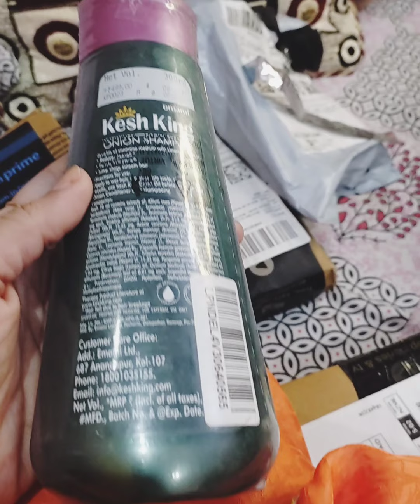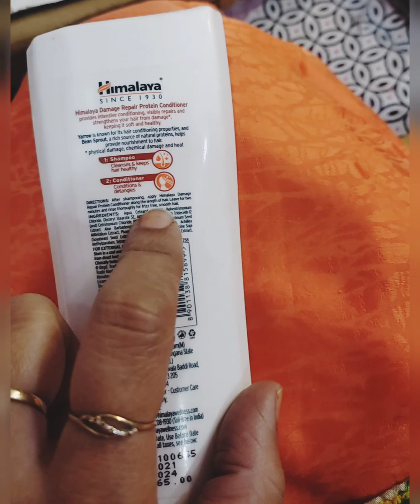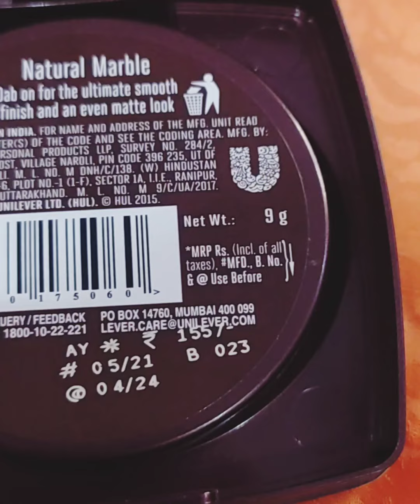Huge *Amazon* Haul💗|| Best skincare haircare & makeup available in product discounted price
Hy dear guyz wlcm again back to u in siddhi tips. and mei hu apki apni dost meenu.
or guyz is video mei mene apke sath Amazon haul share kiya hai joki skincare haircare and makeup products ka hai.ye sab product acche brand ke hai or sale time mei discounted price per available mil jate hai.

products link is in below

biotique after shave gel

Biotique Bio Wild Grass A Soothing After Shave Gel For Men, 120Ml

Himalaya repair conditioner

sanfe intimate wash

lakme compact coral shade

kesh king onion shampoo